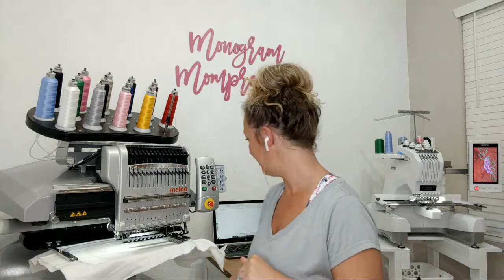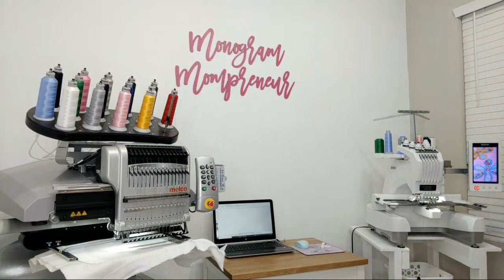Work With Me / Holiday Planning/ New Fonts/ Blanks /Fabric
Work with me as I prep for the holiday season!! Let's chat and work together! I will be testing out some new fonts, showing you my blanks boutique haul, new hobby lobby fabric, new props and answering questions!

For more information about the MELCO EMT16X Embroidery Machine
He will be excited to help answer any questions you may have, and help you up-level your business with the perfect package to fit your business's needs!
Please don't forget to mention the Monogram Mompreneur sent you!

Fonts/ Digitizers Mentioned:
Schuler Studios
Itch 2 Stitch
Apex Embroidery Designs
Rivermill Embroidery
Designs by Juju
Applique Market

Blanks from Blanks Boutique

Fabric from Hobby Lobby
Photo Decor from Hobby Lobby

Furniture in Craft Room:  IKEA

XOXO,
Ashley